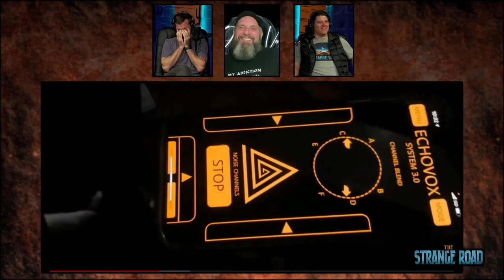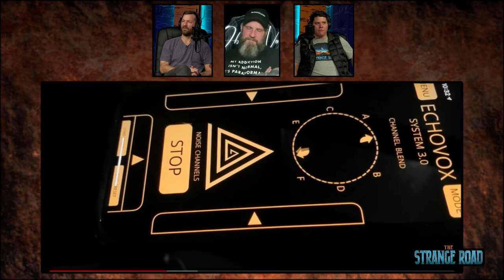Spirit Boxes, ITC & Paranormal Research | Matthew Jackson of PARAHOLICS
On this episode of The Strange Road the fellas sit down with paranormal researcher, ITC explorer and creator, Matthew "Evel Ogilville" Jackson. That's Evel like Knievel y'all! How we came in contact with Matthew is a very strange sync up involving my Big Bro, John. John introduced himself to Matthew at an event at The Historic Crump Theatre in Columbus, IN and told him about his brother's show, The Strange Road and insisted we link up. Matthew reached out to us and within seconds of chatting we knew we had to get him on. Thanks John! This was one of our favorite episodes we've ever done. The crew learned so much about spirit boxes and Instrumental Trans Communication (ITC) technology. Matthew premieres one of his latest videos during the episode which show the spirit boxes in action! It's extremely strange...

BIO: Matthew Jackson began actively researching the paranormal in 2009. After a string of unexplainable events — the strangest being in 2003 when a discarnate voice whispered in his ear and then chucked a glass of water at his head at the exact location of an unsolved murder from 1970 — he began delving into connections between tragic history and supernatural occurrences. He instantly became drawn to Instrumental Trans Communication (ITC) and has developed a passion for Electronic Voice Phenomena (EVP) and using Spirit/Ghost Boxes for real-time communication in his sessions. He has investigated many locations, including iconic ones such as the Lizzie Borden House, and has braved the halls of Waverly Hills Sanatorium on numerous occasions. Matthew is also the proud owner of some of the most unique spirit boxes in the field. He recently began construction on a new The mission of Obscura Vox ITC is to provide a collaborative space pertaining to the history and modern research of Instrumental Trans Communication (ITC). For more on Matthew’s haunting endeavors, follow his blog

Join us as we travel with Matthew Jackson down The Strange Road...

Follow Matthew "Evel Ogilville", Paraholics & Obscuravox

Follow The Strange Road

A little more about The Strange Crew...

The Strange Crew specializes in the end-to-end multi-camera production of interactive & immersive live streamed experiences.

Our journey through the landscape of broadcasting live music performances, transformative festivals, conferences and events has been instrumental in developing our passion. While traveling down this long strange road our live broadcasts have resonated with global audiences and communities. We seek to break down information and communication barriers so that your online community can grow even larger.

When collaborating with The Strange Road you'll be navigated through the process of connecting to a virtually engaged live audience while amplifying the impact of your message.